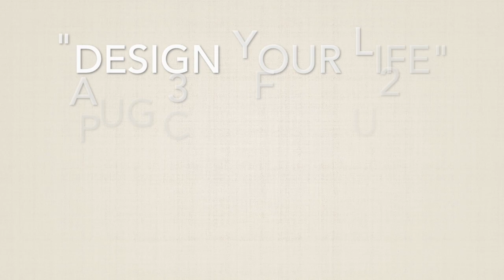Design Your Life Web Event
Are you consciously creating your best life? Do you believe in the power of shaping your destiny? Imagine living the life you truly desire, filled with purpose, joy, and abundance.

Join Diane Downward and Sandra Rojo from Mindset Matters with Sandra, where they will guide you in the direction of manifesting your dreams and achieving your goals. Dive deep into the art of manifestation, harness the power of visualization, and cultivate an attitude of gratitude.

Become a VIP member and get the latest FREE events, mindset tips, interviews and much more...